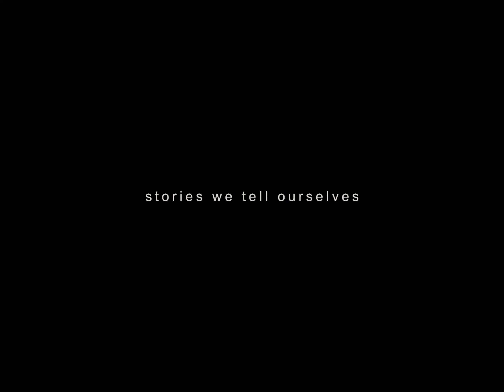Stories We Tell Ourselves - Trailer (2019)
Another short film -- coming very soon.